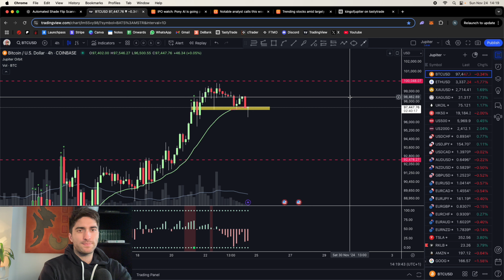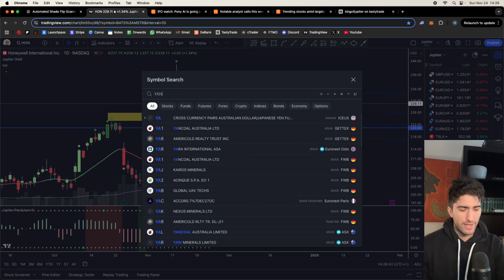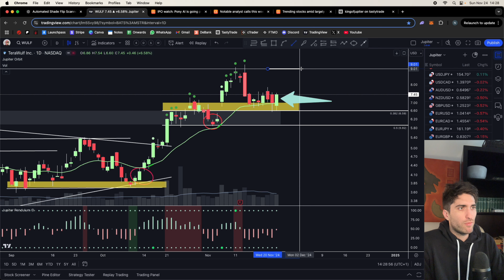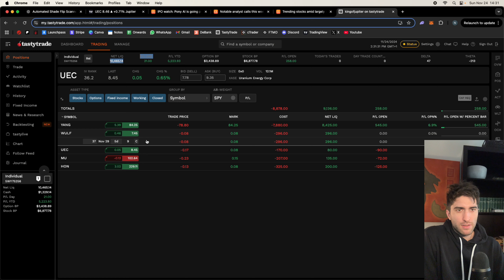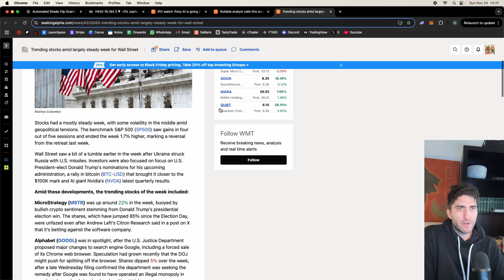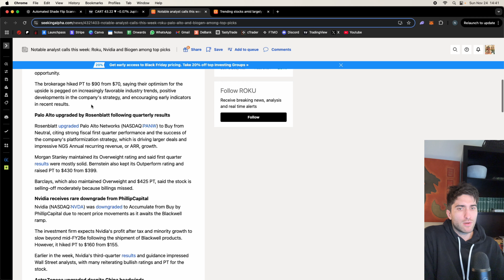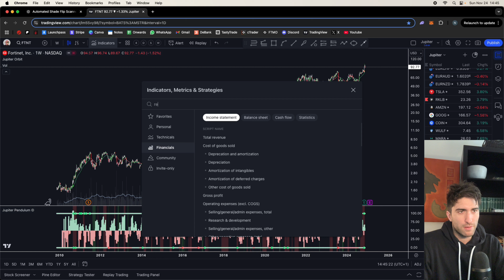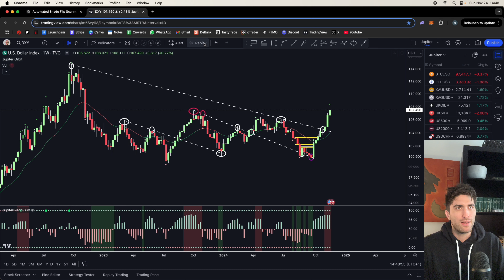The Worst Is Behind Us?? (I Bought A Lot Of Stocks)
0:00 VIX & Bitcoin
1:60 Gold and Silver XAUUSD XAGUSD
3:40 Crude Oil
4:40 Indices HK50, US500, SPY, US2000
6:50 My Positions
18:00 Pony AI IPO & UBER Stock
21:00 Interesting Stocks This Week
27:00 DXY & Forex

💡Important Videos💡

How To Make $10k A Month Trading For 1 Hour Per Day
How To Make $100 A Day Trading 4 Hours A Week
How To Quit Your Job & Become A Trader In 1 Month
How To Be A Profitable Trader Winning Only 30% Of your Trades
How To Make A Full Time Income Trading On The Side
How To Consistently Trade With A Full Time Job
How To Make A Living Trading Without A Finance Degree
How To Make A Living Trading From Home With A Family/Kids
How To Stop Losing Money Trading And Become Profitable
How To Become A Full Time Trader & Never Work Again
How To Guarantee Trading Success In Less Than 4 Weeks
How To Make More Money More Consistently Trading Than In Your 9-5 Job
How To Consistently Trade 4 Hours Per Week As A Full Time Dad
How To Build A FOOLPROOF Trading Strategy With Guaranteed Results
How To Create A Trading Strategy With Guaranteed Results To Retire On
How Anyone Can Trade Profitably Even With No Free Time